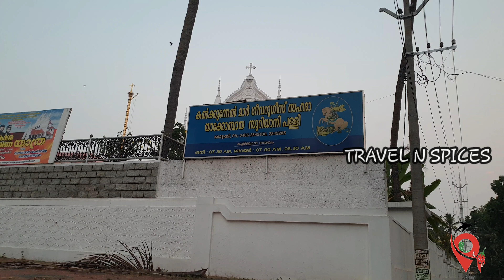KALKUNNEAL MOR GHEEVARGHESE JACOBITE SYRIAN CHURCH, KOTTAPPADI